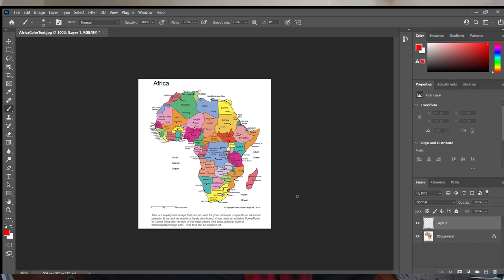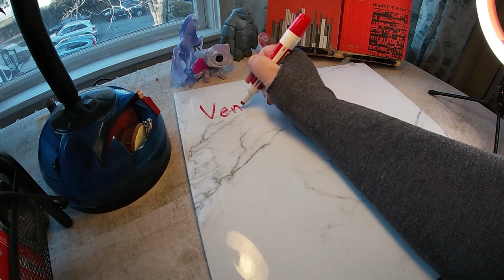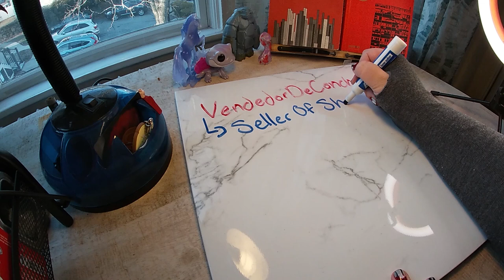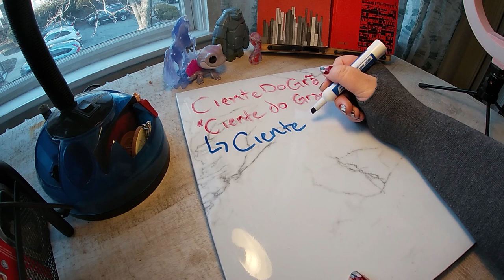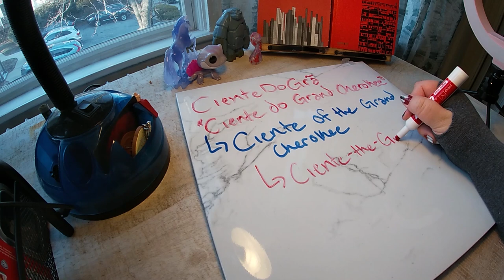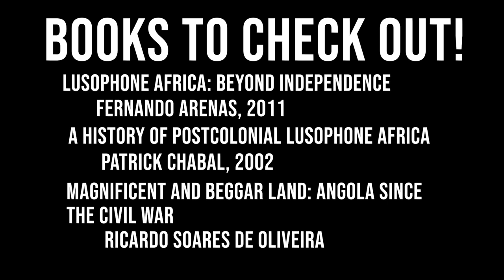Transparent City by Ondjaki - The Reading List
Hey there, Humans! Today we're taking a look at Transparent City by Ondjaki, translated by Stephen Henighan (spelled correctly here, with an A, and typoed in the video). This video is a special one for me, and the one that I wanted to come back with after my hiatus; Ondjaki was my professor during the Fall 2016 semester at UMass Dartmouth, which was my first semester in the Luso-Afro-Brazilian Studies and Theory program. Because his class was on Wednesdays and the semester started on a Wednesday, his class was also the very first PhD course I took. Even though it was just one semester, I owe a lot to Ondjaki for helping me transition from the MFA to the PhD.